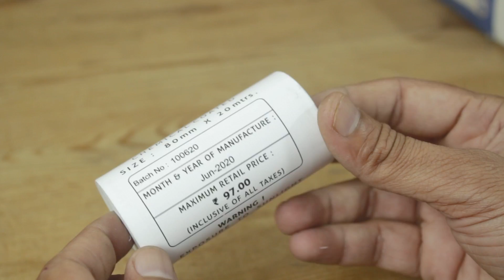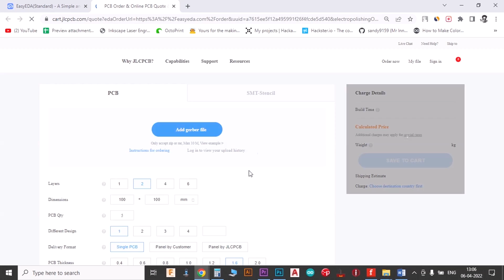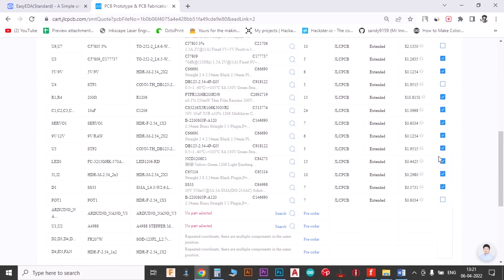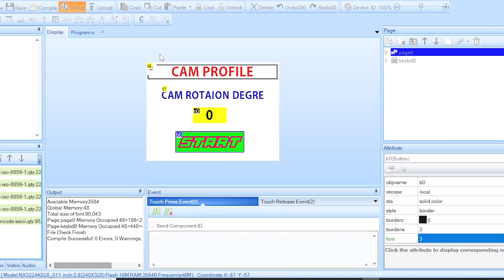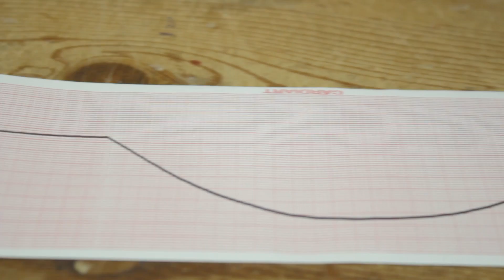DIY CAM Profile plotter machine | Arduino based project | Prototype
Hello friends this time I have build a CAM profile plotter machine prototype.
I have 3D printed some different CAM design and used this machine I plot its CAM profile.

Basically CAM profile is :
The basic geometry of a cam profile consists of three arcs that outline the dwell–rise–return–dwell (D-R-R-D) periods in a cam rotation cycle

CAM profile is very crucial in machine designing, different types of reciprocating motion can achive by using different types of CAM.

I have used two stepper motor for this project one rotate CAM upto desired angle one slide the paper below the pen.
One end of pre-tension horizontal arm slides over the circumference of the CAM and other end plot the profile on the Paper.
I have used stepper motor just because precise rotation.

I use Epidamic sound for my back ground music if you like it you can check them out